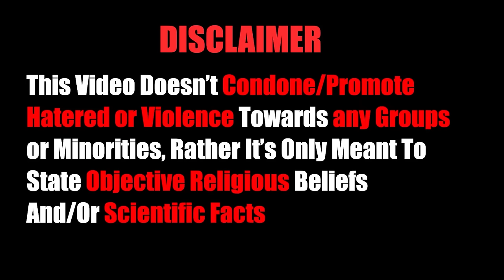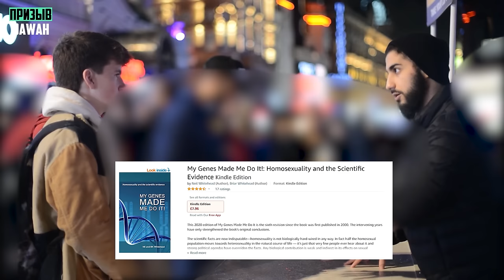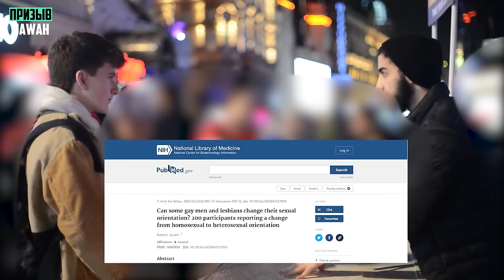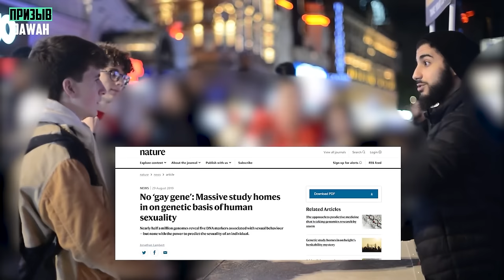Два студента ГЕЯ обсуждают Ислам с Мухаммадом Али!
Два студента  гомосексуалиста дискутируют с Мухаммадом Али!
Ассаламу алейкум братья сёстры. В этом видео студент гомосексуалист утверждает, что гомосексуализм изначально существует генах человека! но Мухаммад Али опровергает это, приводя научные доказательства.
И он ссылается на исследование американского психиатра Роберта Спицера который вылечил 200 гомосуалистов проведя с ними сеанс разговорной терапии.
И это исследование опубликованно в журнале Nature.
И также он ссылается на книгу которая называется  «Мои Гены заставили меня сделать это!» Нила Э. Уайтхеда, в котором приводятся много исследований которые опровергают идею что гомосексуализм заложен в наших генах!
И также Мухаммад Али спрашивает об их цели жизни, Какова цель жизни? и также он говорит что цель в жизни это - Испытание? и также он говорит об аспектах морали, откуда они берут свою мораль?! и мораль общество не абсолютна! - так как она меняется каждые несколько лет.